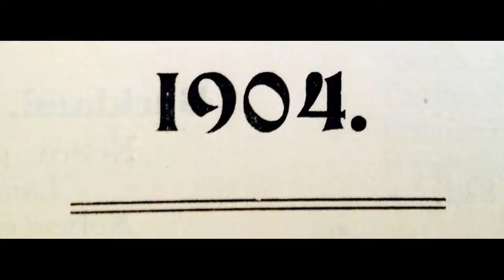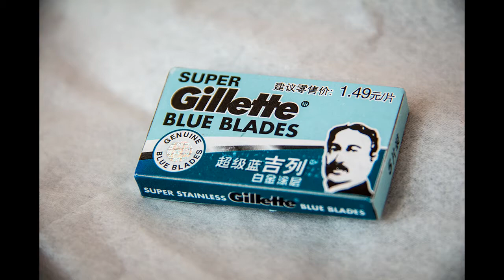ब्लेड हमेशा इस आकार की क्यों होती है || blade size || blade facts || blade story in hindi myth tv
THANKS FOR READING THE SUMMARY

I  have summarize the information both Hindi & english language.

we all use blade in our life by shaving or hair cutting. but it is common do you think that the shape of blade in middle  and always used in that size.

let's begin i will tell about it.

for understanding it we have to go in history in 1904 when it launched it's first blade which is very sharp. it is used by fitting to a screw.

on that time their patent is on gillette company and no one allowed using it. after 25 years when patent expire many companies comes in market making it.

but companies don't have new design of it. they copy gillette model and design come in trend.

gillette  make some changes in their razor. Others also do same.    the only reason behind it's design is the blade is 0.20 mm and very thin if company do not  give such design it get break by using. making it flexibility possible & continuously. that's why invent that design.